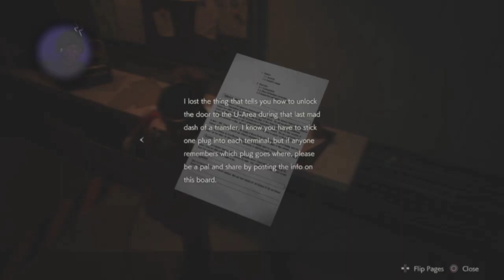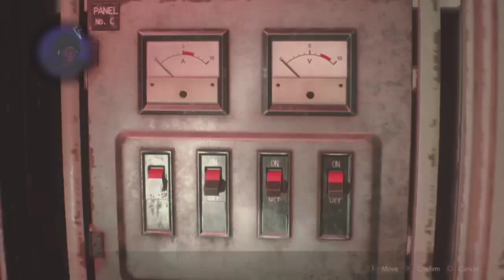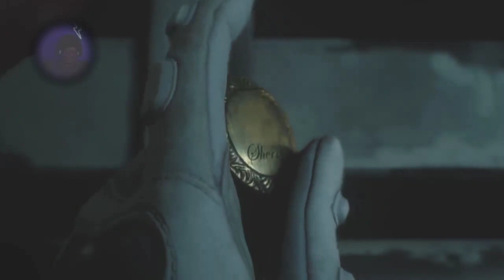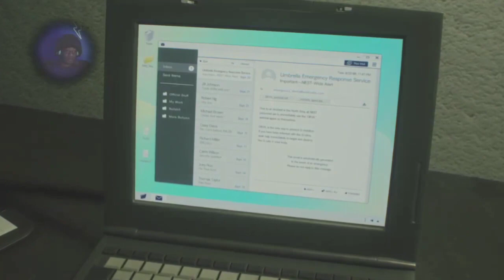Resident Evil 2: Claire Chronicles Side E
We are taking off where we left off as Claire in search of the kidnapped girl...This will be an exciting Playthrough that will go out with a Bloooom!